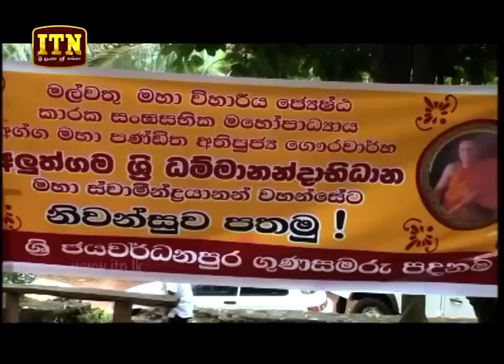ITN News 2018-10-07 | 12.00 PM